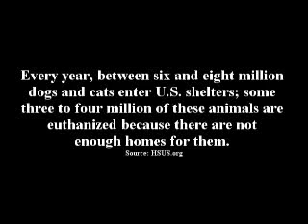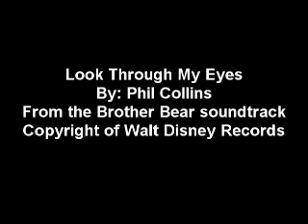~Unwanted Dogs/Cats in spca's~ (forced to audo swap)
update: I had to remove the wonderful song that fit perfectly for this video due to copy right bullshit and what not, so I changed it.

This video is about the poor unwanted dogs and cats out there that are in shelters and need us to go and adopt them when thinking about getting a new pets. They are more thankful and everything. This video is my friends, here I am hoping to help and spread the word, Please adopt from your local shelter/pound/spca/whatever or share that message on with others thinking about it lets do our part to help out animals.